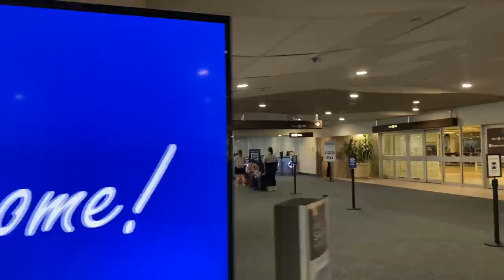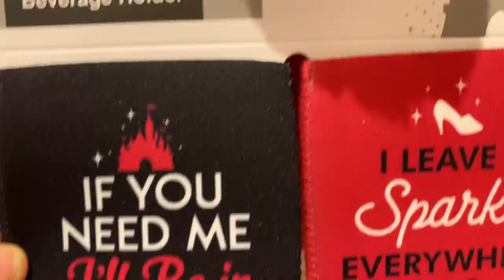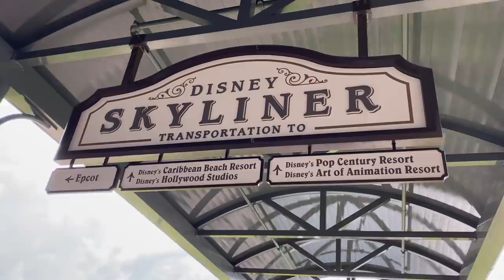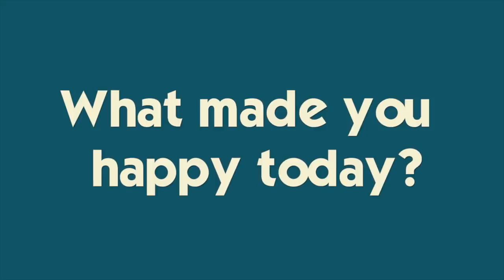SURPRISE TRIP TO WALT DISNEY WORLD **HOTEL ROOM TOUR**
Thank you to Walt Disney World for hosting our trip!  Today we fly to Florida to share with you what it is like to visit Walt Disney World now!! Join Our FAMMELLY Adventure!